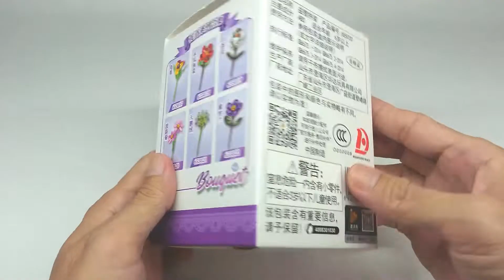Botanical Garden 100/17. Panlos 655020 Cosmos time lapse. Sao nhái. Vườn bách thảo tt Lego.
Sao nhái [Cosmos]
Thuộc họ Cúc [Asteraceae]